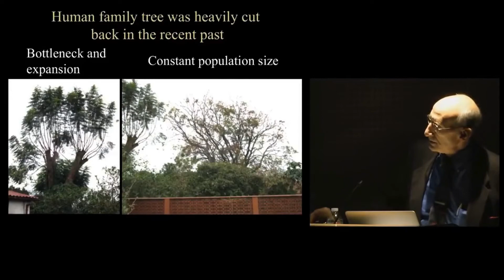How to Pronounce Jacaranda (Real Life Examples!)